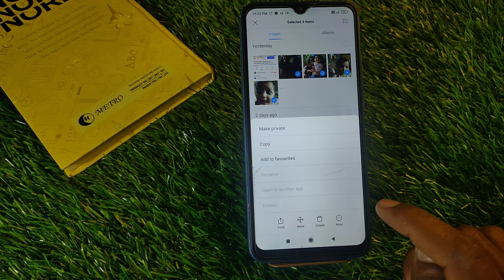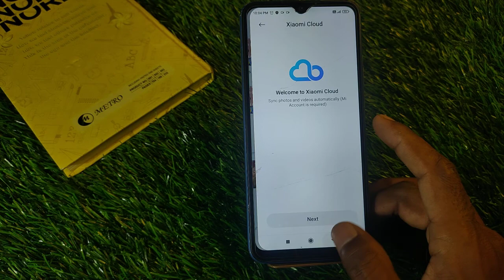How To Hide Photo And Video in Redmi 10c , Redmi 10c Hide Photo And Video ,hide photo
How To Hide Photo And Video in Redmi 10c , Redmi 10c Hide Photo And Video

How To HidePhoto And Video in Redmi 10c , Redmi 10c

Video Topic :-
 Redmi 10c set pattern lock
 Redmi 10c Finger lock
 Redmi 10c Face lock
 Redmi 10c Apps lock
 Redmi 10c Hide apps
 Redmi 10c Hide video
 Redmi 10c Hide  buttons
 Redmi 10c Screenshots
 Redmi 10c Screen recording
 Redmi 10c Call recording
Call setting
 Redmi 10c Contact setting
Realme9 SE